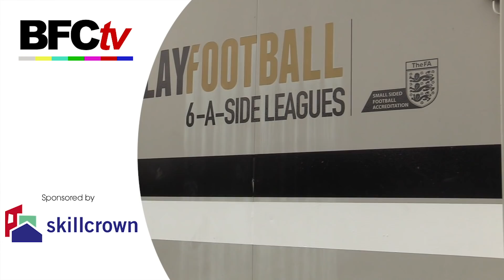Inside the Club: Bromley F.C. vs Eastleigh F.C